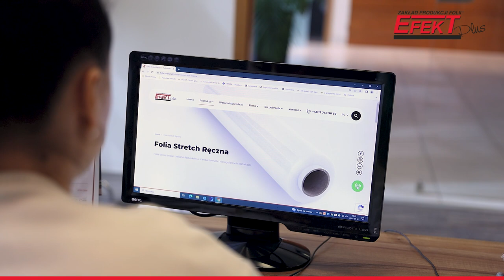Wszystko o folii stretch ręcznej w mniej niż 2.5 minuty! Prosto od producenta Efekt Plus.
Folia stretch ręczna wykorzystywana jest w małych i dużych przedsiębiorstwach. Co warto o niej wiedzieć? dowiesz się o tym z naszego filmu.

Dziś prezentujemy standardową folię ręczną - mówimy o jej wariantach, rozciągach (klasach jakościowych) czy kolorach.

Zapraszamy do obejrzenia krótkiego filmu.